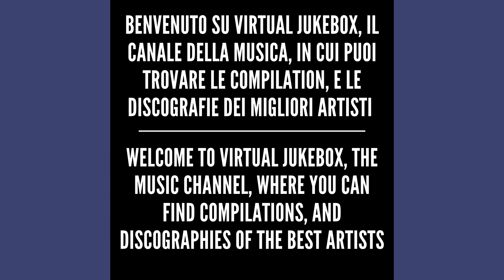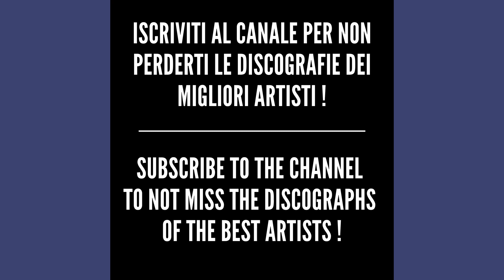Elisa - Mr. Want - HQ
Puoi inoltre pubblicizzare *LA TUA BAND o il tuo PROGETTO SOLISTA* attraverso le tue canzoni e i tuoi videoclip musicali all'interno delle nostre nelle playlist,

You can also advertise *YOUR BAND or SOLO PROJECT* through your songs and music videos in our playlists,

*For more info write here*

*Testo/Text - Mr. Want*

I want to tear out half the pages
I want to create a different color
I want to roll your thoughts and smoke 'em
I want to crush this bitter softness
But Mr.Want is dead
He was sick for a long time
I would like to have known him
But he left to soon
Now Mr. Want is dead
I want to bathe in the sea of rescue
I want to knit a sweater for the moon
I want to steal your breath and sell it
I want to pour honey on the blade
But he left to soon, yeah
Soon, yeah
Soon, yeah
Soon, yeah, yeah, yeah
I want escape this endless freedom
I want to laugh like summer lightning
I want ignore your best seduction
I want to love with all my hatred
I would like to have met him